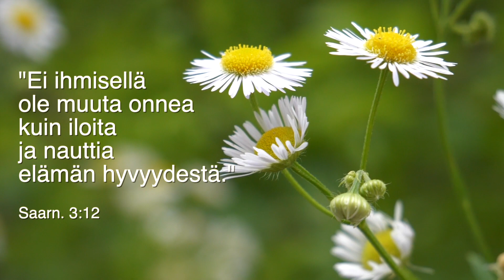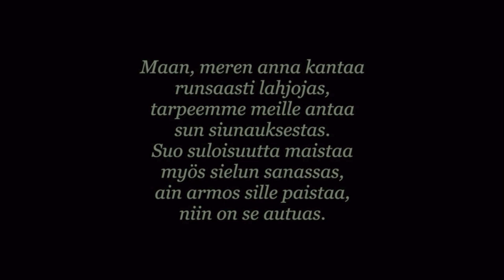Kesän siunaus - Tiina Mäkinen. Saksofoni Kai Mattsson.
Koulujen lomat alkoivat ja Suomen suvi tarjoaa suloisuuttaan meille kaikille. Siunauksen siitä antakoon tähän kesän ensimmäiseen arkipäivään suvivirren sävelet saksofonin sävelin Pyhän Birgitan kirkosta.